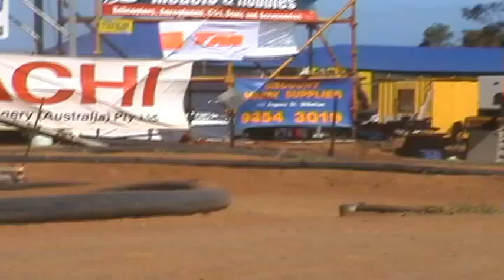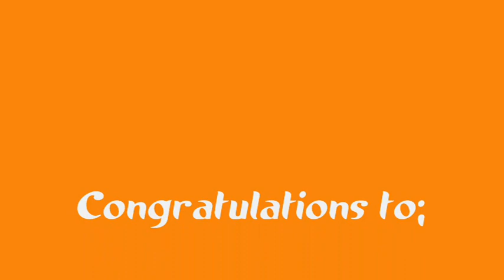Geraldton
Round 1 of the WA Challenge Cup Series! The first round was Held in Geraldton West Australia and was a great success the final fourth round will be held there too and I will try and get some more action for you round december -January!  Enjoy!